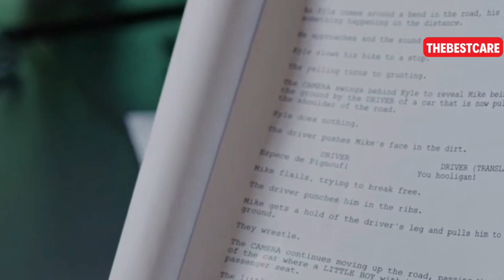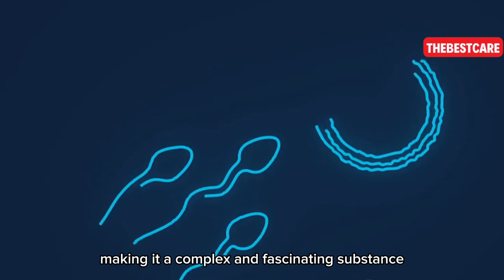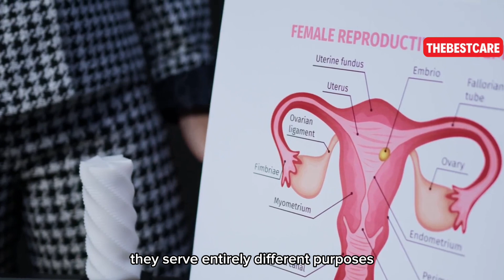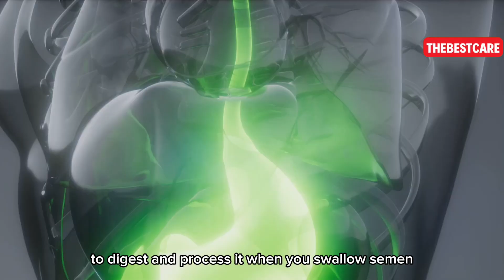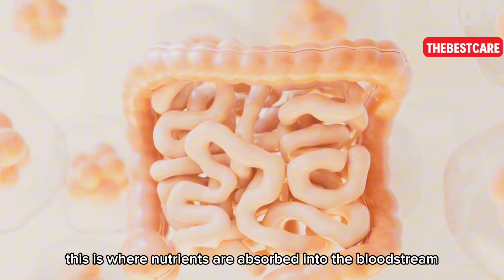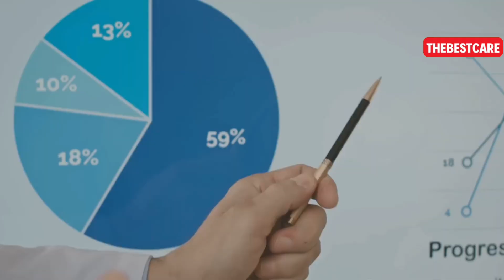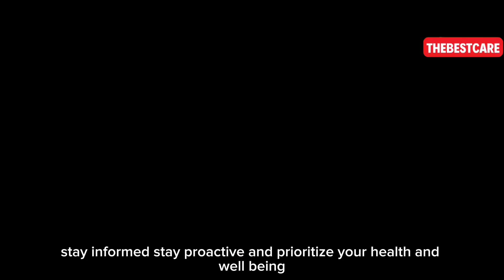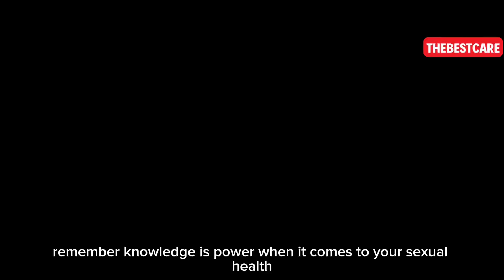The Truth About Swallowing Semen: Health Benefits and Risks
Have you ever wondered what happens if a woman swallows semen? In this video, we’ll break down the science behind it, including the nutritional content, potential health benefits, and risks. Whether you’re curious or looking for factual information, we’ve got you covered with clear and honest insights.